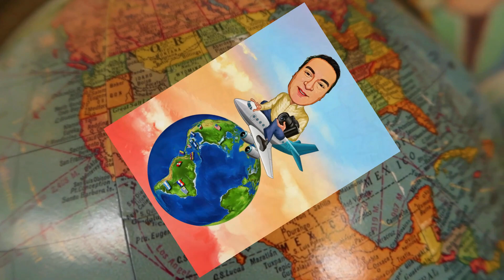VIAJANDO A LAS TIENDAS DE RIVER ROAD EDGEWATER NEW JERSEY FRENTE A NEW YORK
Viajando a las tiendas de river road edgewater new jersey  frente a new york city puedes encontra muchas tiendas por que son tres diferentes areas con grandes parqueos